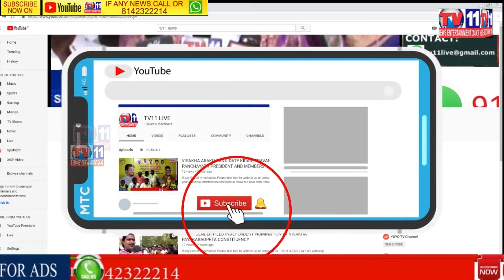అమిన్ పూర్ మండలం బీరంగుడలో అంగరంగ వైభవంగా శ్రీశ్రీశ్రీ శంభులింగేశ్వర స్వామి విగ్రహ ప్రతిష్ఠ